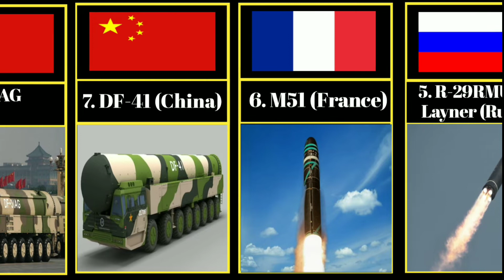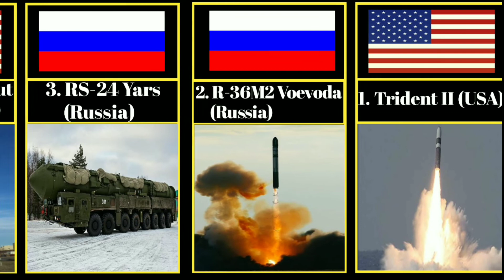top 10 intercontinental ballistic missiles 2022 l intercontinental ballistic missiles.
Top 10 Intercontinental Ballistic Missiles 2022
Intercontinental Ballistic Missiles.
USA
Russia
France
China